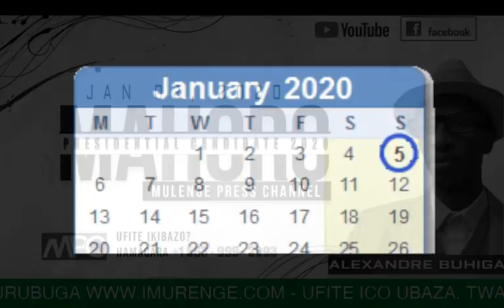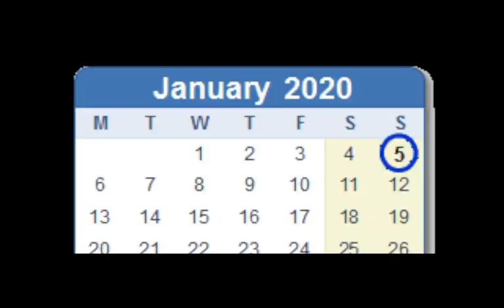Menya imigambi ya ALEXANDRE BUHIGA, wiyamamariza kuyobora umuryango Mahoro Peace Association - 2020